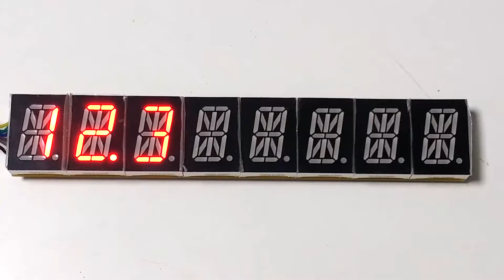8 Digit, 16 Channel LED Display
A demo of 8 Digit, 16 Channel LED Display based on MAX6955.

The Sequence of the Demo is:
- test on / test off
- write
- set intensity min / max * 5
- set individual intensity min / max on each module
- set global intensity to 15
- display .1, 1, 2, 1.2, 12.3, 123.4, 1234.5, 12345.6, 123456.7, 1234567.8, 12345678
- clear
- write to plane 0
- blink slow, blink fast, turn off blink
- write ###--### to plane 1
- power down MAX6955 (through software)